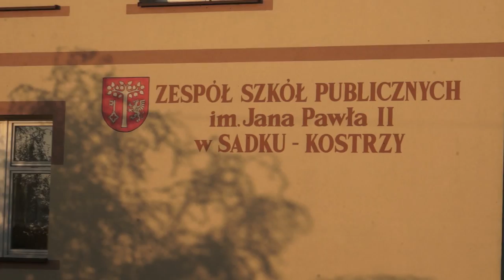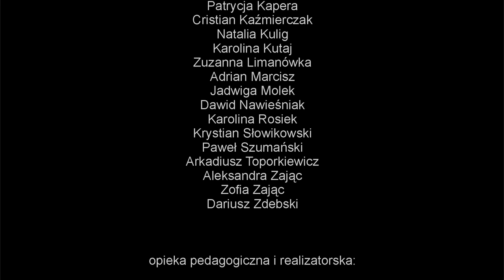Zespół Szkół Publicznych im. Jana Pawła II w Sadku - Kostrzy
Film promujący działania  młodzieży z Kostrzy i Sadku – „Krainy pod Zielonym Wielorybem” powstał podczas realizacji  projektu  pt: „Chodź, pomaluj mój świat…” współfinansowanego przez Ministerstwo Pracy i Polityki Społecznej w ramach Funduszu Inicjatyw Obywatelskich.

realizatorzy (uczniowie Zespołu Szkół Publicznych im. Jana Pawła II w Sadku - Kostrzy):
Konrad Gocal, Paulina Gocal, Zuzanna Juszczak, Patrycja Kapera, Cristian Kaźmierczak, Natalia Kulig, Karolina Kutaj, Zuzanna Limanówka, Adrian Marcisz, Jadwiga Molek, Dawid Nawieśniak, Karolina Rosiek, Krystian Słowikowski, Paweł Szumański, Arkadiusz Toporkiewicz, Aleksandra Zając, Zofia Zając, Dariusz Zdebski

opieka pedagogiczna i realizatorska:
Marcin Kaproń

2014